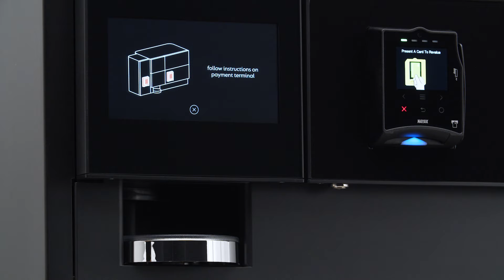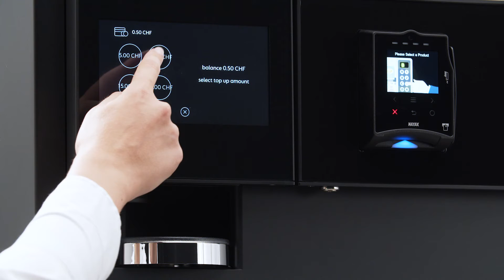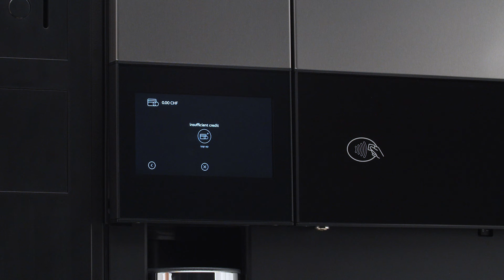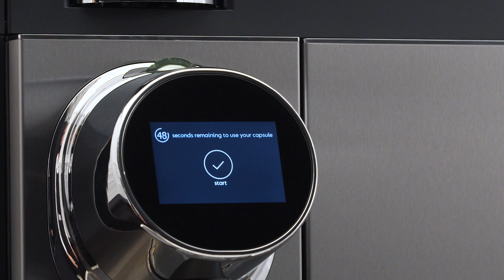Nespresso Professional | Nespresso Momento Dispenser | Badge reloading